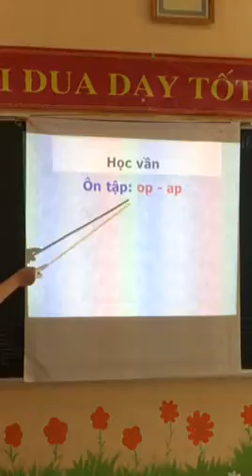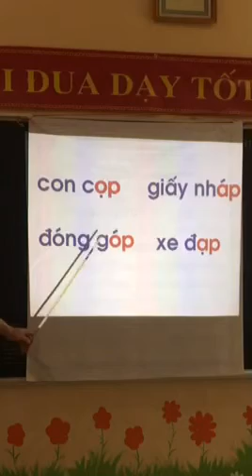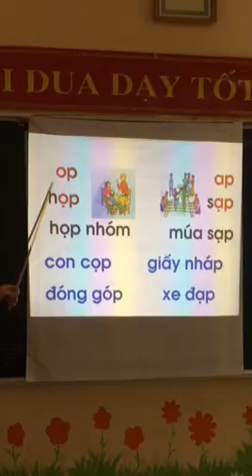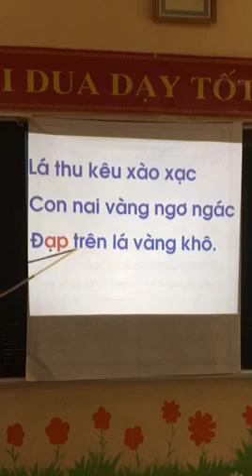Ôn tập học vần lớp 1 GV Lê Thị Lý Trường TH Cao Ngọc NL TH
Ôn tập học vần lớp 1. vần op - ap  GV Lê Thị Lý   Trường TH Cao Ngọc NL TH